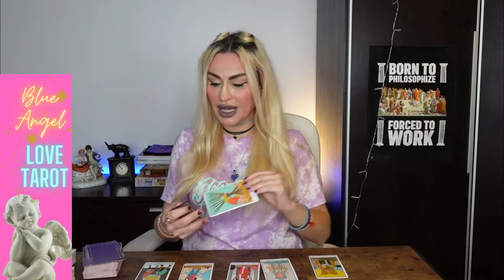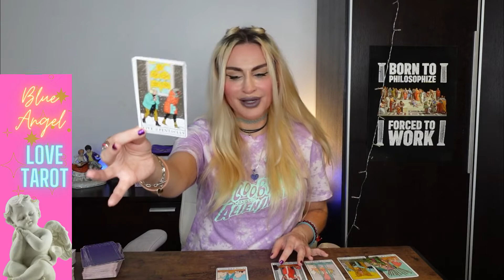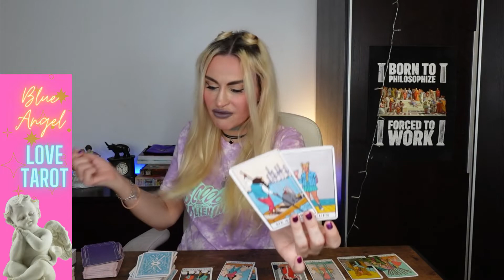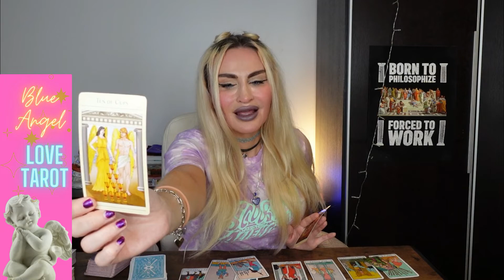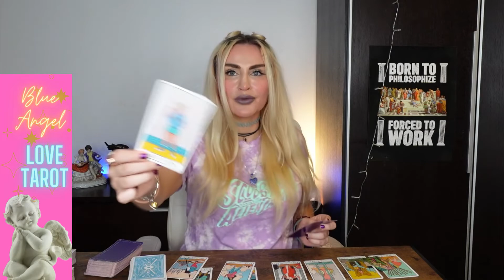SAGITTARIUS Love Tarot🔮 THEY WANT TO KNOW IF YOUR HEART IS STILL OPEN?🚪🤍You vs Them Love Tarot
💙 My name is Emanuela and I’m an intuitive Tarot reader. I didn’t choose Tarot.
15 mins mini reading- one burning question (20 USD)
30 mins reading (40 USD)
60 mins reading (80 USD)

🔮Tarot Channels:
Thank you to Angie who was kind enough to shout out my channel ⭐💙
Also: